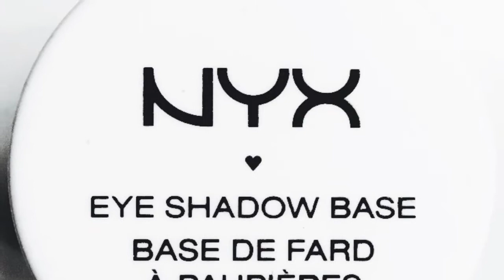Robot Halloween Makeup Tutorial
Robot Makeup Tutorial is here! Who else is afraid of robots taking over humanity? Just saying, but think about it. I used pop of lavender color to this look. I used verity of textures from matte to shimmer and gloss. It's all about extreme contouring and creating luminous look.

Products list:
Dior BB Cream Hydra Life in Golden Peach
Cover FX Contour Kit Light/Medium
NYX Highlight Contour Kit (01 Ice Queen, 02 Soft Light, 03 Cream, 07 Sculpt)
NYX Ultimate Palette (lavender matte)
Urban Decay Palette (Harlot)
NYX HD Finishing Translucent Powder
Makeup for Ever 12 Flash Color (white)
Kat Von D Ink liner in Tropper
Ardell Wispies Lashes
Kat Von D Studded Kiss Lipstick in Coven
Urban Decay Revolution Bittersweet High Color Lipgloss
Makeup for Ever Camouflage Palette #18 #13 #16